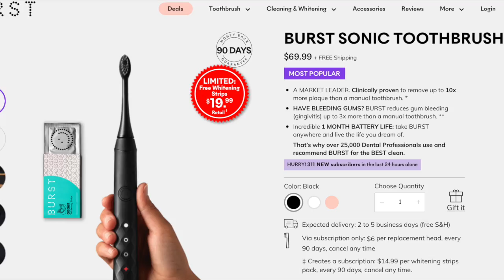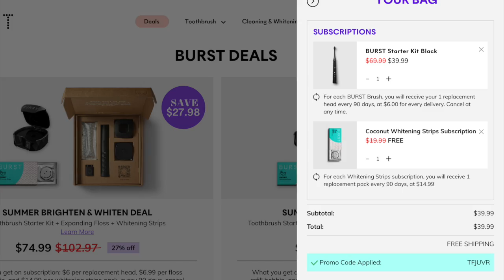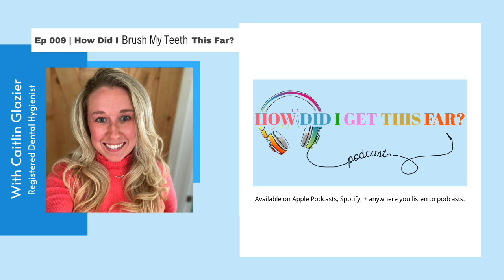HOW DO I BRUSH MY TEETH??? w/ a Registered Dental Hygienist | HDIGTF the Podcast / Episode 9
WHAT DO YOU KNOW ABOUT ORAL HYGIENE?

Dental Hygienist Caitlin Glazier of Branford Dental Care in Branford, CT shares her wisdom and advice on care for your teeth.